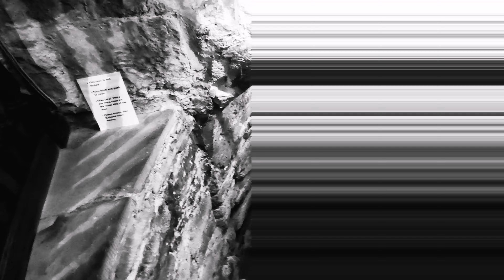The Crypt (a short film)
As it's the month of Halloween and I like making short films like this I thought I'd do another one. 🦇🎃